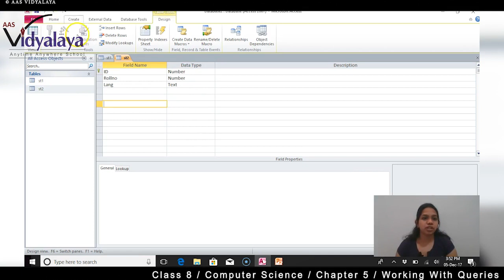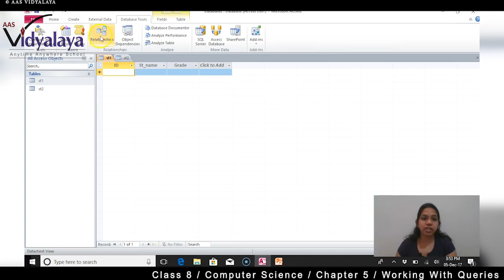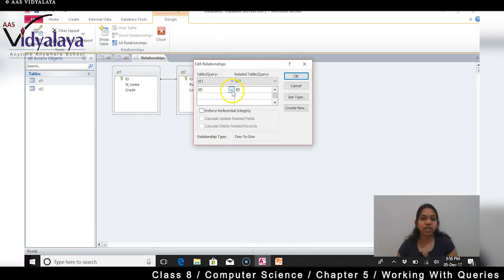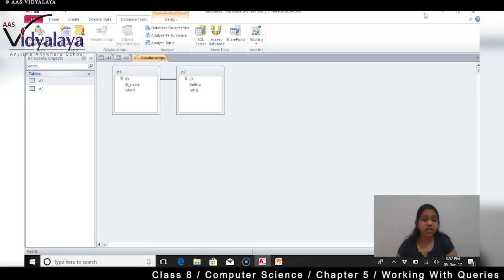21 Class 8 ICT C5S2 - Working with Queries - Setting relationship between tables